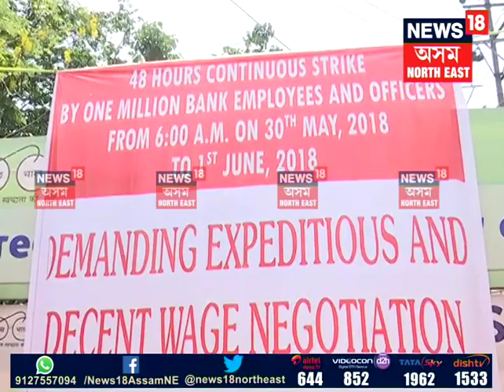2-Day Bank Strike From Today